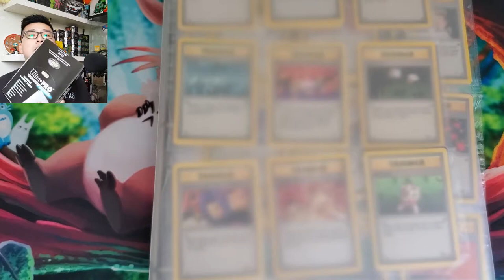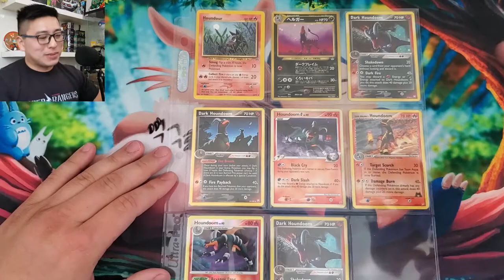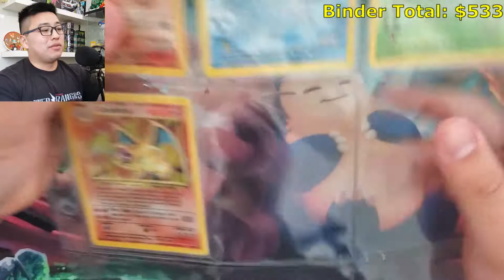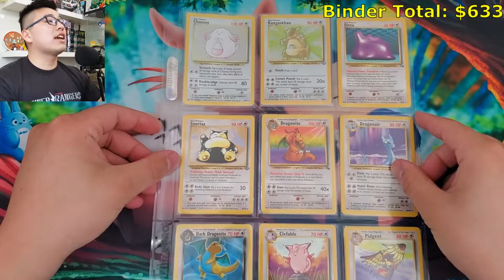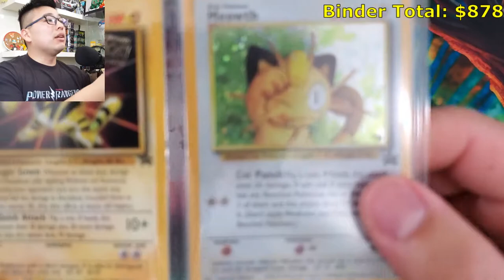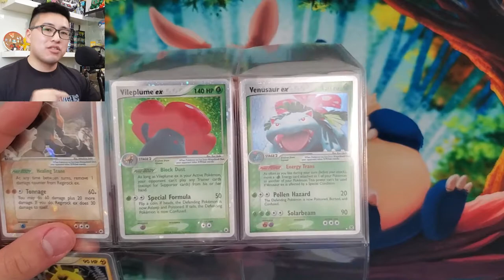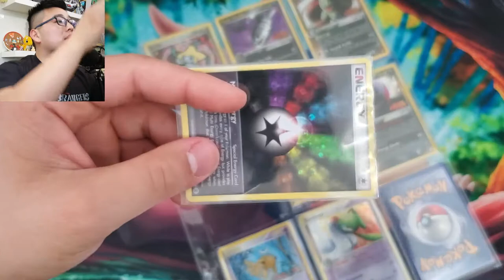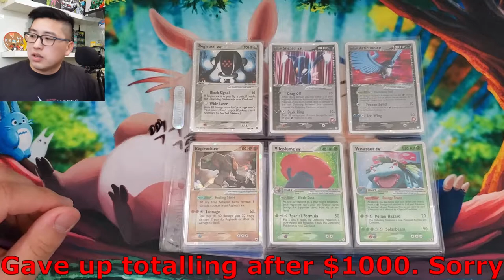HOW MUCH IS MY FRIEND'S POKEMON CARD BINDER WORTH!?!? ($1000+?? WOTC, NEO, VINTAGE)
Flipping through my friend's pokemon card binder brought a lot of memories back from the childhood days, especially since some of these cards were pulled from booster packs by yours truly! If you'd like to skip my talking and go straight to the cards, it starts at 4:40